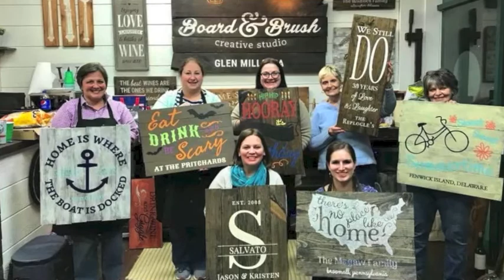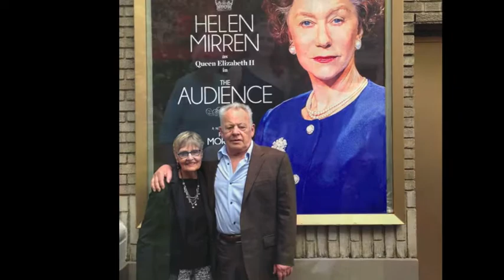Midge Replogle photo montage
Midge Replogle photo montage at her 85th birthday party.